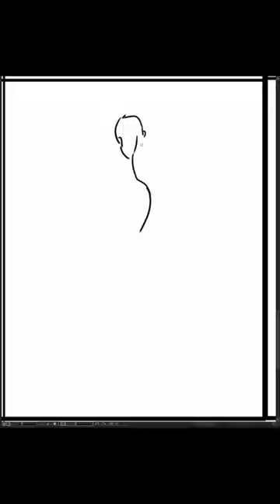[Speed Sketch] 2023-09-22